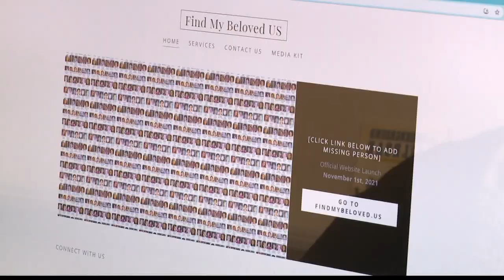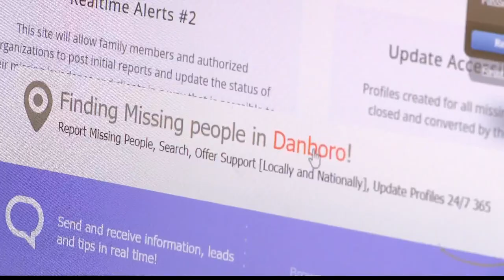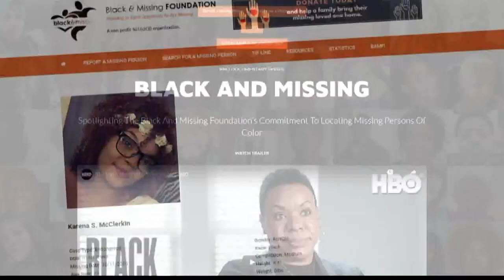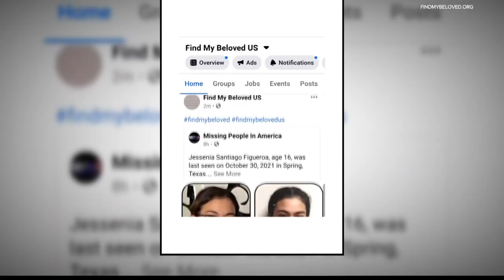Local teacher launches website for missing persons as loved ones search for answers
Connie Anderson-Sweat created the website "Find My Beloved" after one of her students went missing for two days.